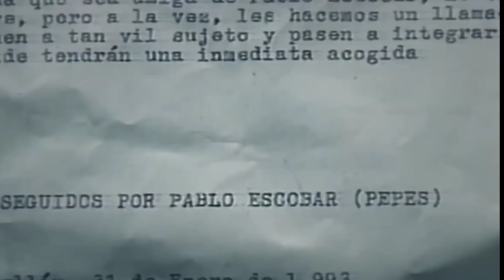¿Qué PASÓ con PATY La ESPOSA de PABLO ESCOBAR? ☠️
después de la muerte de Pablo escobar. ¿Qué pasó con su esposa? Si quieres conocer lo ocurrido con esta integrante de la historia de uno de los narcotraficantes más grandes del mundo, te sugiero que te quedes hasta el final del video, pues ocurrieron cosas que ni te imaginas que le pudieran pasar a una persona.

Si quieres saber más detalles sobre la vida de pablo escobar y su mujer, tienes que leer estos libros: